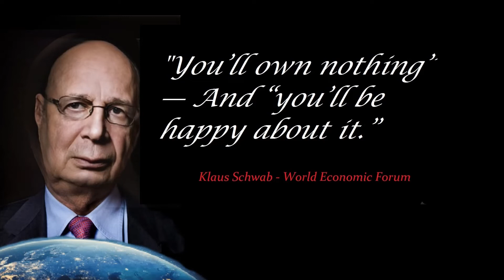YOU'LL OWN NOTHING AND BE HAPPY ABOUT IT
CANUCK TV AND RADIO CANADA